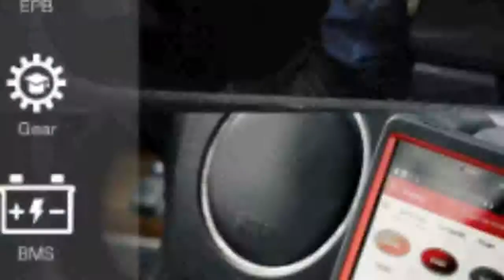Auto diagnostic tool Support WiFiBluetooth full system X 431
Today i will show You-  Auto diagnostic tool Support WiFiBluetooth full system X 431

Description:
Auto diagnostic tool Support WiFi/Bluetooth full system X-431 Pro Pros Mini Car Scanner 2 years free update.
LAUNCH X431 Pro Mini Auto diagnostic tool Support WiFi/Bluetooth full system X-431 Pro Pros Mini Car Scanner 2 years free update.
diagnostic tool Support WiFi/Bluetooth full system X-431 Pro Pros Mini Car Scanner 2 years free update.